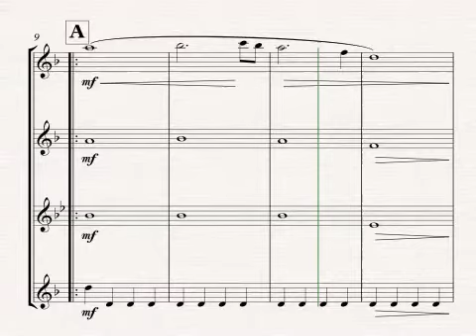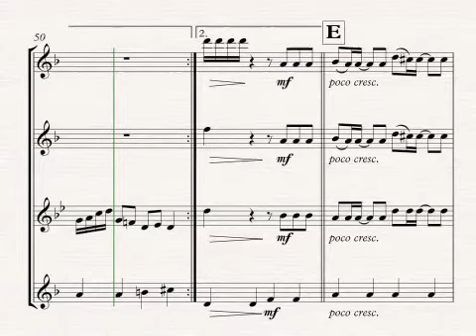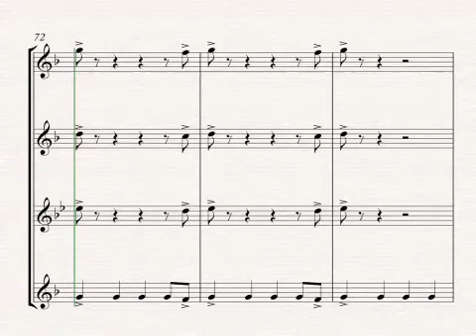Voulez Vous Cover for Flute Quartet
ABBA's 1979 disco hit, "Voulez-Vous" arranged for Flute Quartet (2 flutes in c, alto flute and bass flute).